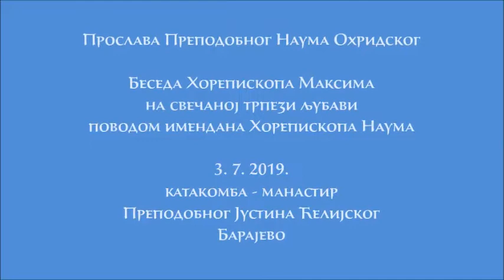3.7.2019. Беседа Хорепископа Максима на свечаном ручку поводом имендана Хорепископа Наума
Преподобни Наум Охридски